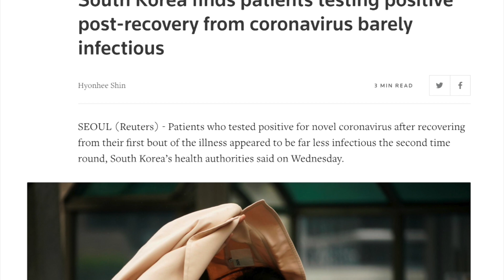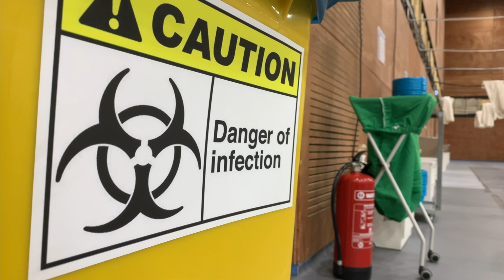WHO advisor says Gib has been very successful in dealing with main challenges posed by Covid-19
Gibraltar has been successful in dealing with it's two main challenges posed by Covid-19 - protecting its elderly, and managing infection control across the border. This according to one of the most eminent infectious disease epidemiologists, who has advised the WHO as well as Public Health England. Professor David Heymann has also been an advisor to Gibraltar in its management of the spread of the disease, and believes the new strategy of aggressive contact tracing has been very successful in Germany and parts of Asia. He spoke to Jonathan Sacramento who first asked him for the most significant advances in the recent days in the global fight against the virus.